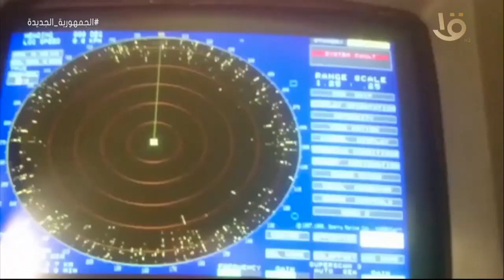حصاد الجيش المصري في أسبوع